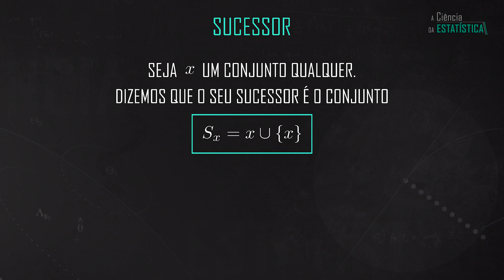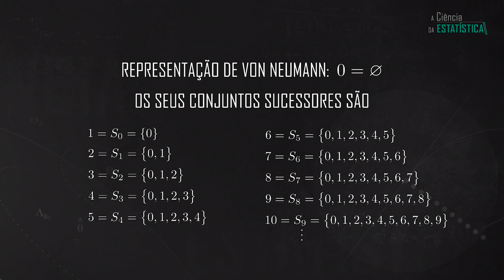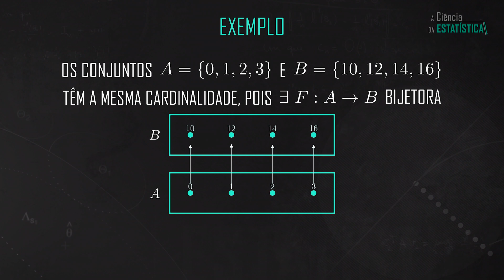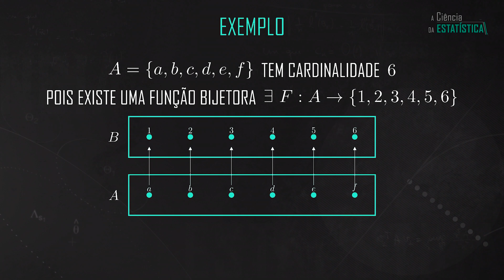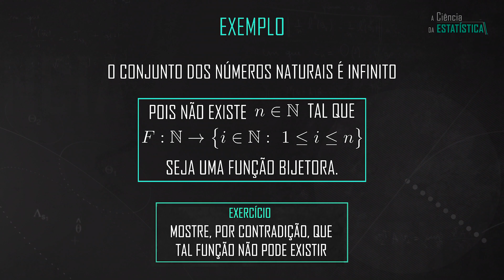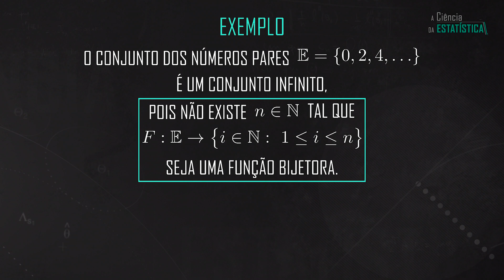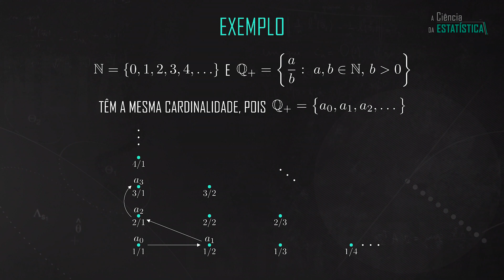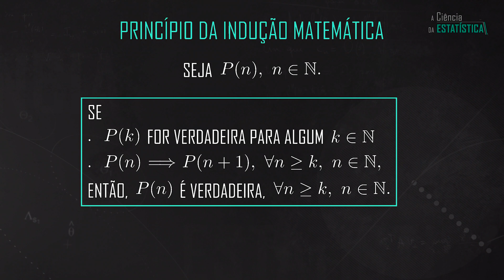Axioma do INFINITO (Conjuntos infinitos na Estatística) - Teoria de Conjuntos #6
Como construir conjuntos infinitos? Conjuntos dos números naturais, Inteiros, Racionais e Reais?

Conjuntos infinitos não podem ser construídos sem o auxílio de um axioma específico.

Meu nome é Alexandre Patriota, sou professor de estatística, e neste vídeo eu vou introduzir o axioma do infinito que nos permite construir conjuntos infinitos como o dos naturais, dos inteiros, dos racionais e dos reais.

Na estatística utilizamos conjuntos infinitos para representar os possíveis resultados de um experimento e possíveis medidas de probabilidade que descrevem o comportamento probabilístico dos dados experimentais.

Entretanto, com os axiomas da extensão, da especificação, do par, da união e da potência, os quais  foram estudados nos vídeos anteriores, não conseguimos formar conjuntos infinitos. Veja no vídeo o axioma que nos permite construir tais conjuntos.

Referências:

Paul Halmos (2000). Naive set theory, Undergraduate texts in Mathematics, Springer.

Kenneth Kunen (1999). Set Theory: and introduction to Independence Proofs, Studies in Logic and the Foudations of Mathematics, 102, Elsevier.

00:00 INTRODUÇÃO
00:54 SUCESSOR
02:19 AXIOMA DO INFINITO
03:27 CARDINALIDADE
04:27 NOTAÇÃO E EXEMPLOS
06:20 CONJUNTOS ENUMERÁVEIS
08:37 PRINCÍPIO DA INDUÇÃO
10:01 ERROS DE GRAVAÇÃO E CRÉDITOS FINAIS.